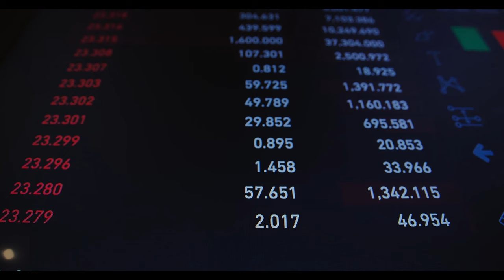Emeklilik Yaşı 67’ye Yükseliyor: Çalışanları Zorlayan Karar!